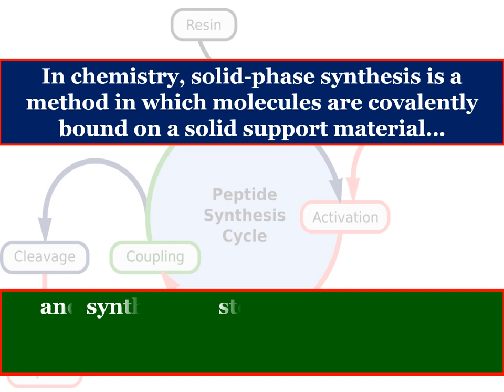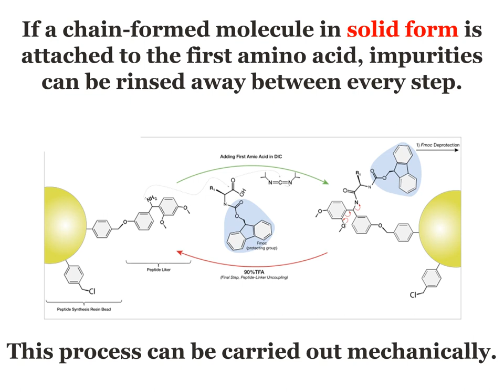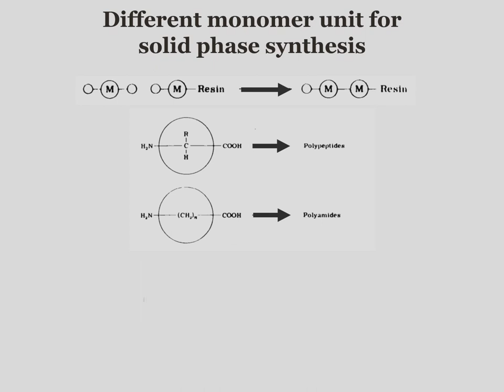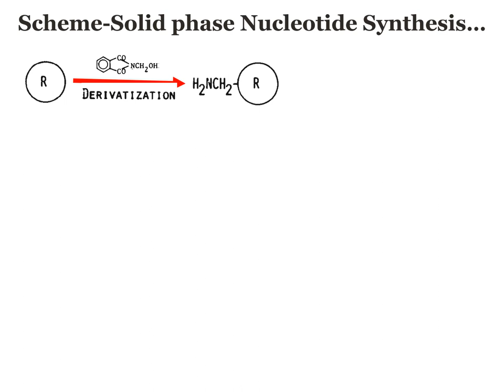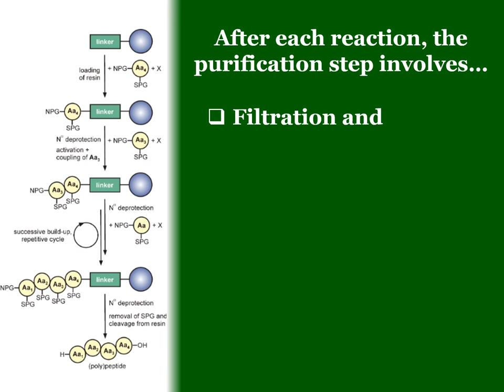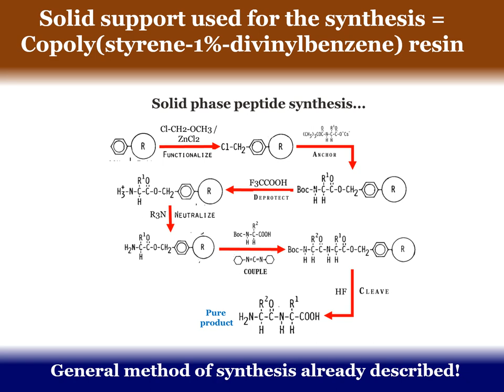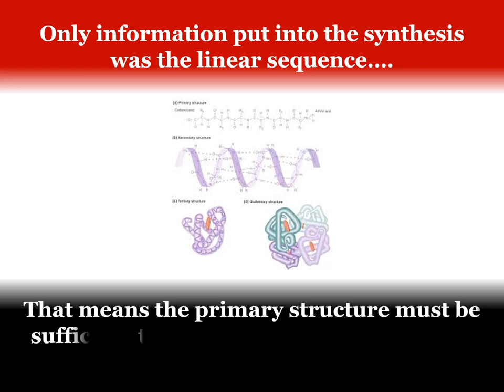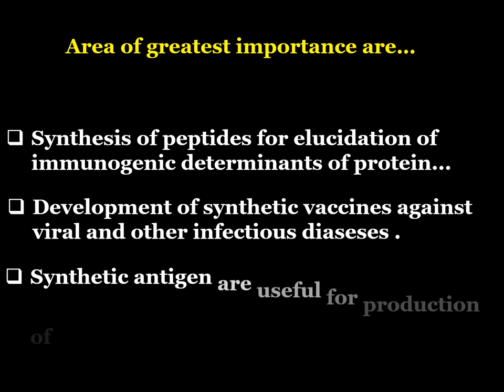Bruce Merrifield 1984 Chemistry Nobel Laureate - Synthesis on solid support!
1984 Chemistry Nobel prize awarded to Bruce Merrifield "for his development of methodology for chemical synthesis on a solid matrix."  The current presentation is based on his Nobel Prize Lecture.

3 decades of hard work of chemical synthesis on Solid Matrix finally paid off in the form of winning the Nobel Prize on Solid support Chemistry! Variety of peptides synthesized on solid support. The process was also automatized. The synthetic route became simple with ease of washings and purification giving high yield. Various enzymes synthesized by Merrifield that have enzymatic activity similar to its native form.
Monomeric units, amino acids, are combined stepwise until the entire polymeric sequence has been built; finally the bond between polymer and solid matrix is selectively cleaved along with side chin protecting group releasing the free polymer into the solution! All reactions are carried out in a single vessel.
The scheme is so powerful that is applied to all kind of monomer, viz., polynucleotides, polysachharides etc.
Merrifield’s laboratory reported synthesis of various enzymes/hormones viz., Apamine, Thymosin α1, Glucagon, Cecropin A etc. Also Merrifield lab scaled up solid phase synthesis for commercial purpose, e.g. Salmon calcitonin – 32 residue hormone etc.